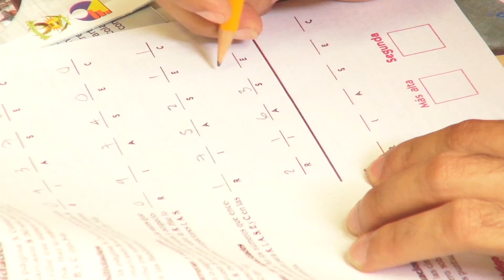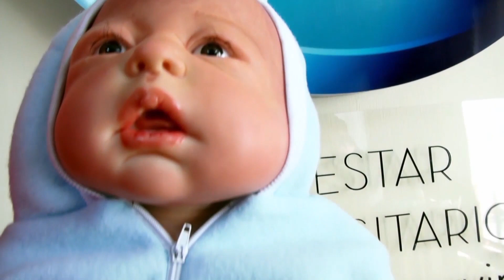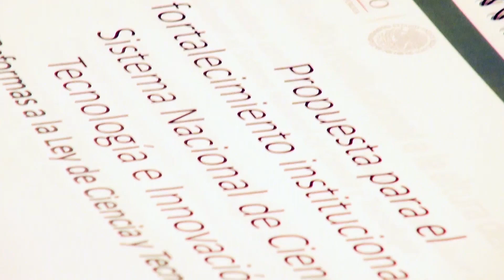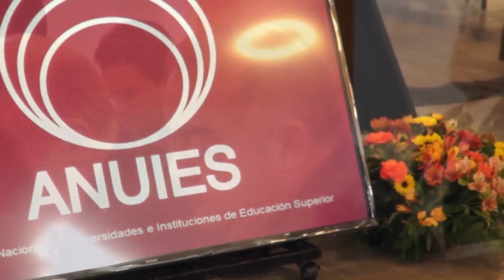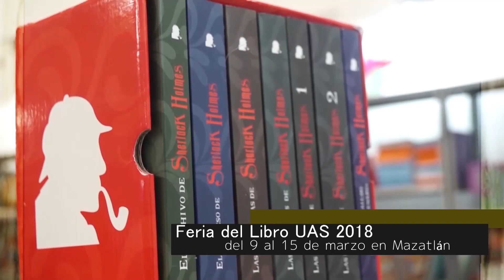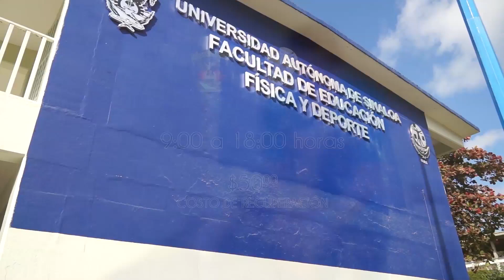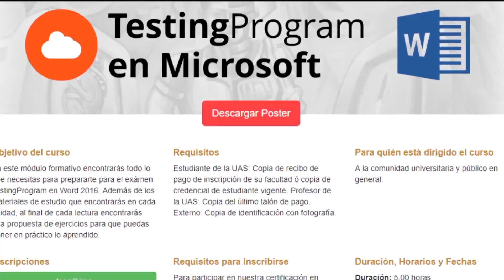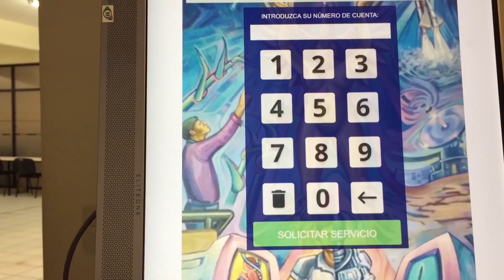Informativo UAS TV - 9 de Febrero de 2018